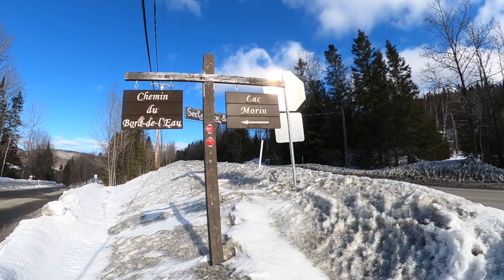003 - Lac Morin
Cette fois-ci, c'est du Lac Morin que nous initierons notre longue sortie cette semaine.  Un retour en autonomie complète jusqu'à la maison.  Encore une superbe température et de belles images, comme toujours.